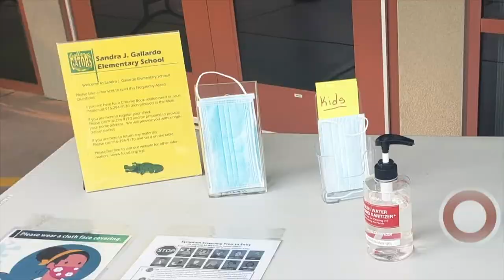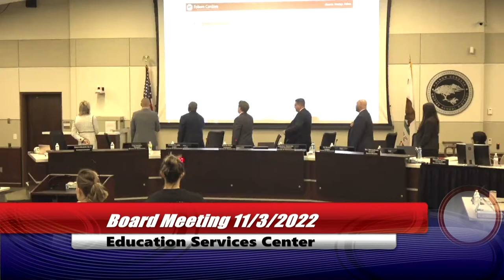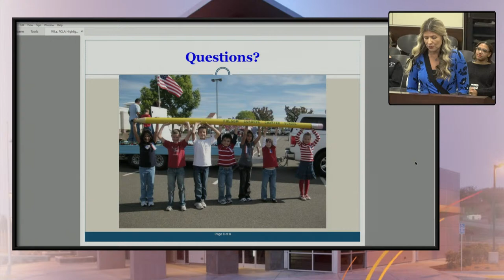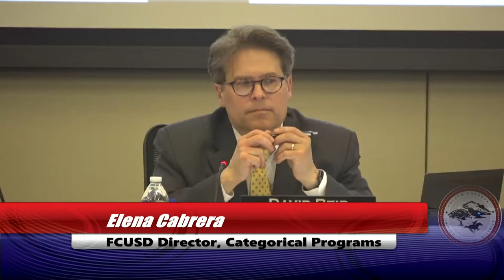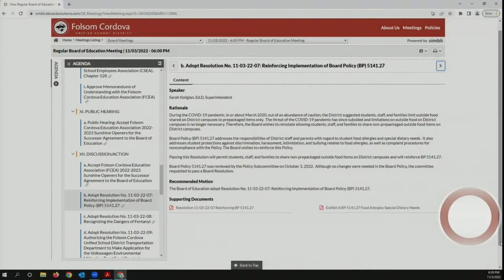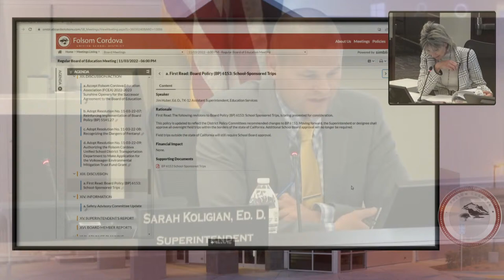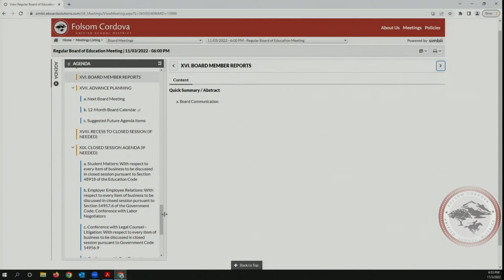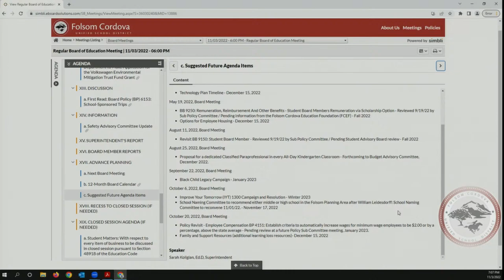FCUSD Board Meeting 11/3/2022 - Closed/Open Session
An archive for the Folsom Cordova Unified School District Board of Education meeting held on November 3 2022, at the FCUSD Education Service Center Boardroom, 1965 Birkmont Drive, Rancho Cordova, CA 95742. The public agenda for this meeting can be found